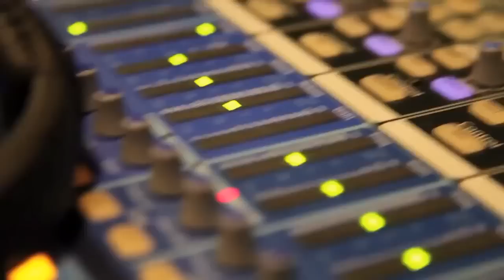Kevin Gates - Wrist To Work (Official Video)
(GREAT way to promote your music!)

💎 Rap Temp has 6 years of experience in the industry, discovering trending rap artists/music, reporting on viral moments and much more!

Comment "RAP" if you see this 🖤